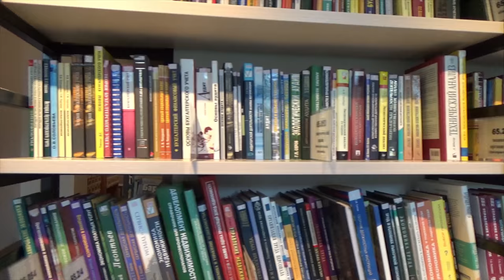Woman Reading Inside A Library - Free Stock Creative Commons Video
Free video that you can use for any personal and commercial purpose about Woman Reading Inside A Library .